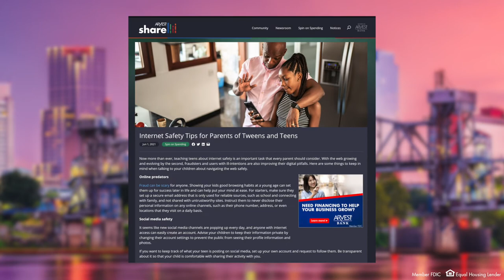What's Happening at Arvest - June & July 2021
Throughout June and July we learned how to teach our teens about internet safety, we learned that earning $50 in rewards is as easy as 1, 2, 3, and we washed windshields to support the United Way! Watch to see this, and to find out What’s Happening at Arvest Bank!